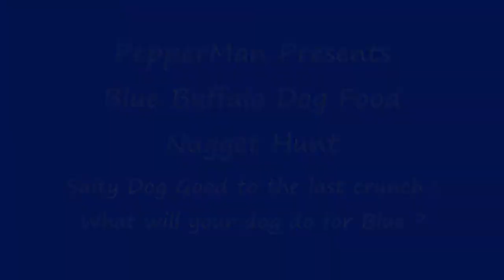Blue Buffalo Dog Food (Nugget Hunt With Salty)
Good to the last crunch ! What Will Your Dog Do For Blue ?